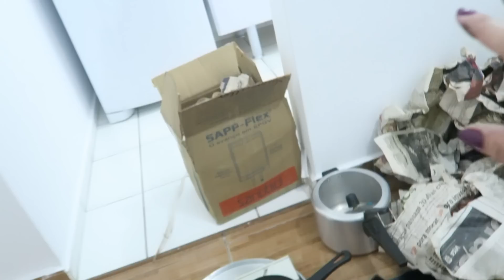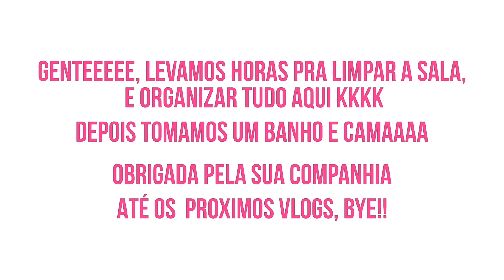ABRINDO CAIXAS GUARDADAS HÁ + DE 7 ANOS😱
🔽 Quer enviar algo para nós ? 🔽